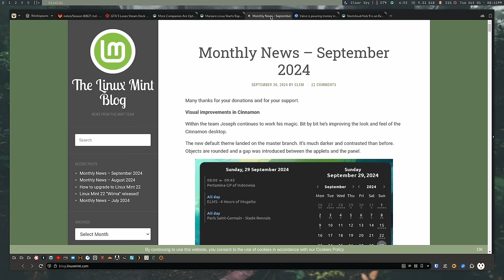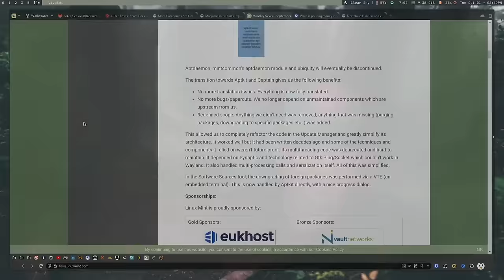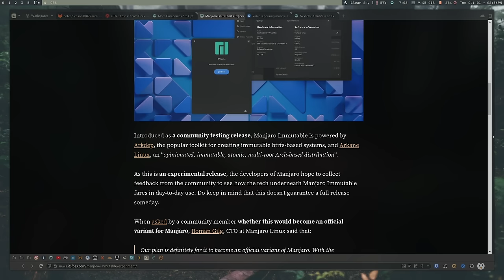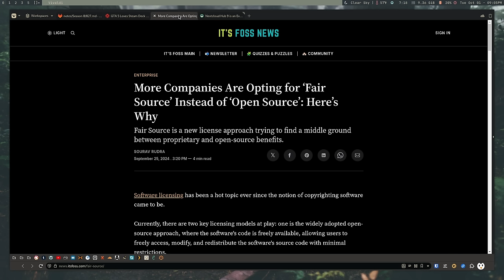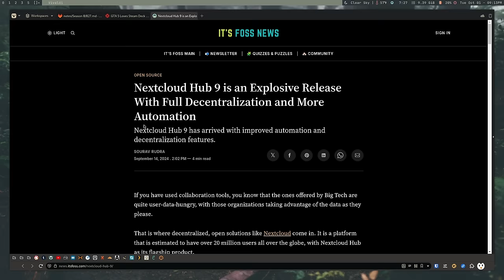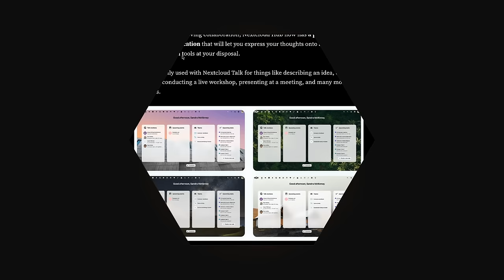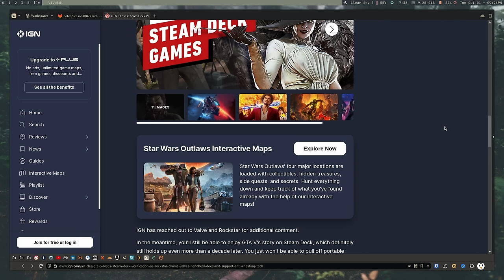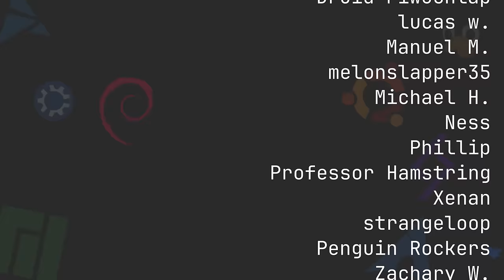Rockstar Hates Linux, Manjaro Goes Immutable, Nextcloud 9 - TLC Does the News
The boys are back, this time to talk about a few items of news in the FOSS world.

Drew on Odyssey, on YouTube, on Fosstodon.

[time stamps]
00:00:00 Intro
00:02:14 Our Week in FOSS
00:02:19 Drew's Week in FOSS
00:05:49 Matt's Week in FOSS
00:16:27 The News
00:16:41 Linux Mint Has an Update
00:24:49 Manjaro Goes Immutable?
00:33:42 Valve Contributes To Arch
00:38:47 Fair Source VS Open Source
00:47:34 Nextcloud Hub 9
00:57:31 Rockstar Hates Linux?
01:04:27 Nuggies of the Week
01:04:38 Drew's Nuggie
01:06:13 Matt's Nuggie
01:08:23 Contact Info and Goodbyes